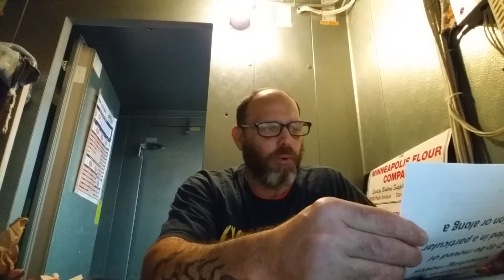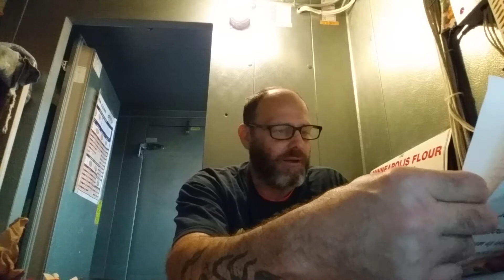Flat Earth: Antarctica and Lake Vostok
Antarctica is theorized as the access point to more land via subglacial water ways.